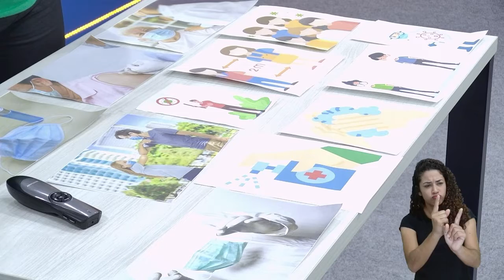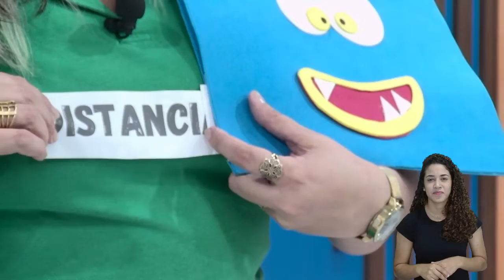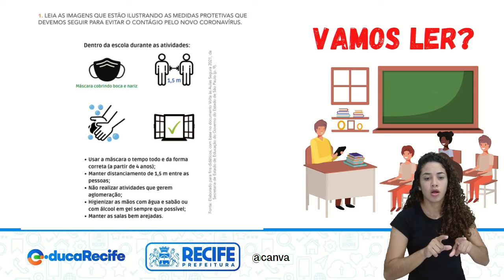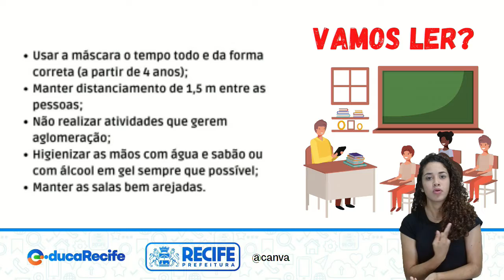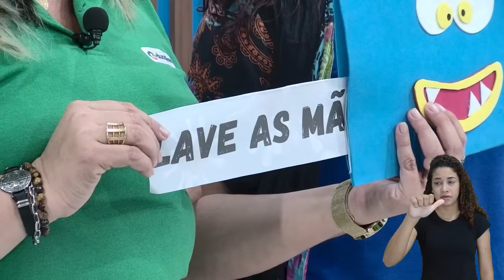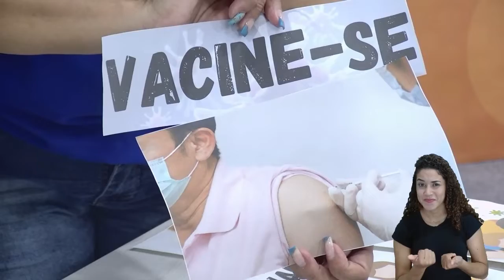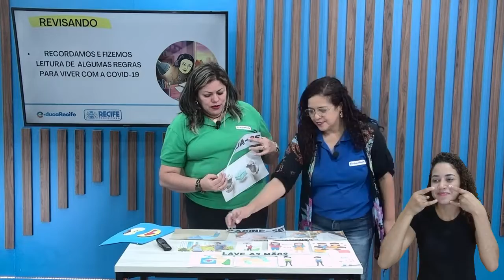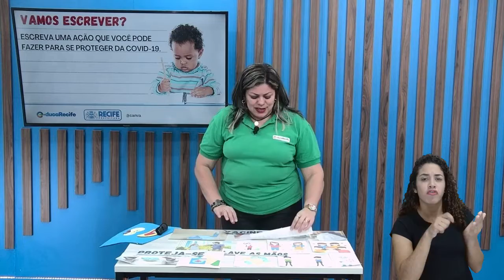20 09 22 - 1º ANO - LÍNGUA PORTUGUESA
LÍNGUA PORTUGUESA
TEMA: LENDO REGRAS
PROFESSORAS: IRES DIANA E CÁTIA CRISTINA